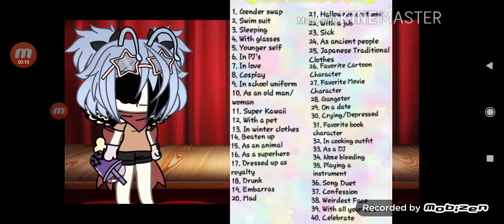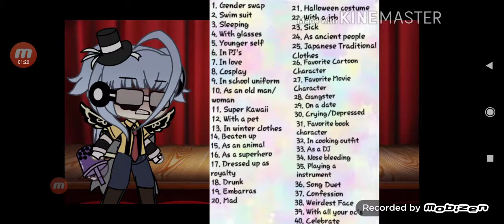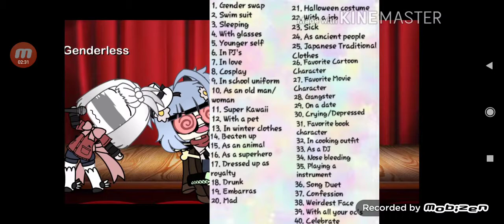40 day OC challenge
Ik so sorry I missed "in love" and if your confused in fav book character I don't read books- so I shrugged